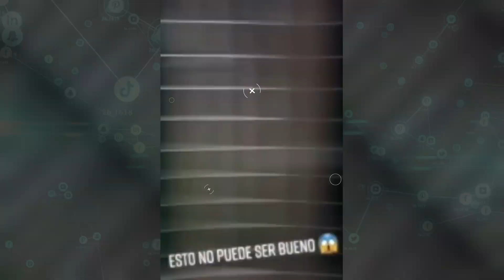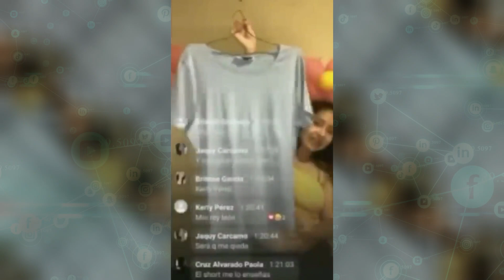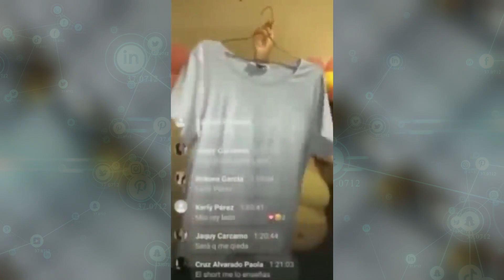কেন এই ভিডিওটি সবাইকে দেখতে নিষেধ করা হয়েছে। Mysterious Story caught on camera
আজকের এই ভিডিওটি দেখলে অবাক না হয়ে পারবেন না।কেননা এসব রহস্যময় ঘটনা সব সময় ঘটে না।তাহলে চলুন ভিডিওটি দেখে নেয়া যাক।